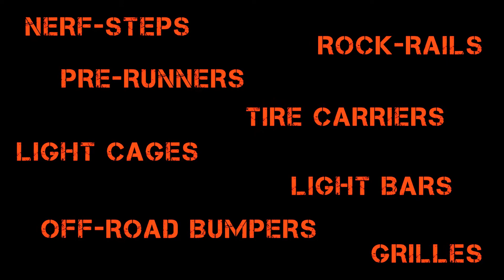N-FAB Off-Road Accessories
Here is a collage of images with N-FAB RSP Bumpers, Pre-Runners, Nerf-Steps and other off-road accessories...